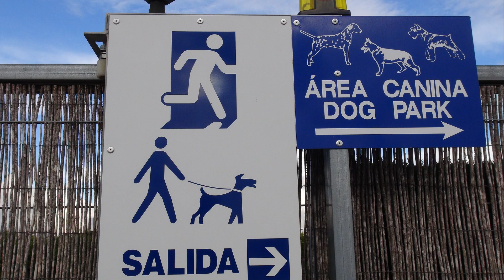Neues vom Stellplatz "Spätzle Fritz" Spanien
Da sich die Anfahrt zum Stellplatz Spätzle Fritz teilweise geändert hat, habe ich dieses Video erstellt und zeige damit die neue Anfahrt und noch einige neue Details.

Diesen Stellplatz findet ihr natürlich auch auf meiner Stellplatz-Karte.